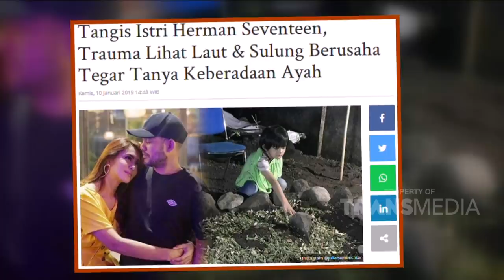P3H - Alasan Juliana Moechtar Cari Pengganti Almarhum Suami (27/12/19) Part3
TAYANG SETIAP HARI SENIN - MINGGU 08.30 WIB